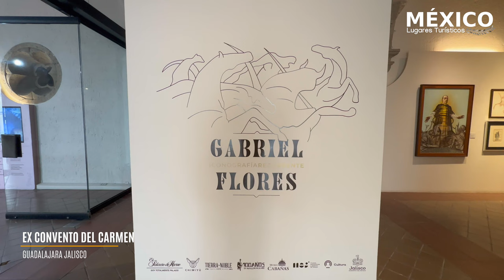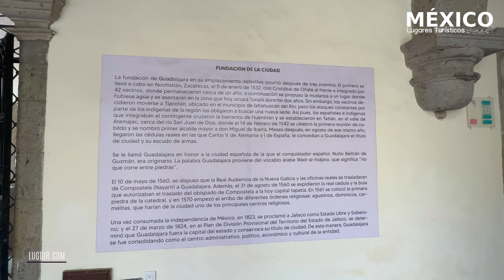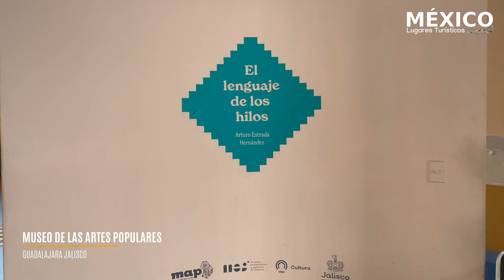Los 5 Mejores Museos en Guadalajara Centro Histórico en 4K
Guadalajara es una ciudad con una gran oferta cultural. En tu siguiente viaje a Guadalajara, no te puedes perder la oferta de museos en la ciudad. Después de tomar un City Tour Guadalajara y conocerla ciudad, usa tu tiempo libre para visitar estos museos emblemáticos de la ciudad.

El Museo Palacio de Gobierno y Museo de las Artes está en este video en nuestro canal:

1) Museo Regional de Guadalajara - 00:00
2) Ex Convento del Carmen de Guadalajara - 00:49
3) Museo de la Ciudad de Guadalajara - 01:09
4) Museo del Periodismo Y Artes Gráficas de Guadalajara - 01:52
5) Museo de las Artes Populares de Jalisco - 02:14
6) Casa Museo Lopez Portillo - 02:28

El edificio donde se encuentra hoy en día el Museo Regional de Guadalajara cuenta con una historia muy larga ya que ha funcionado como asiento del Seminario Conciliar de San José, cárcel y cuartel, liceo de varones y biblioteca. En 1918 abrió sus puertas como museo aunque bajo un nombre distinto al que tiene ahora. En sus varias salas se pueden encontrar varias colecciones de pinturas, artefactos y hasta fósiles que cuentan la historia de la ciudad de Guadalajara. Lo más reconocido de este museo es una osamenta de mamut completa que deja a los visitante impresionados.

Museo de la Ciudad

El Museo de la Ciudad de Guadalajara abrió sus puertas en 1992. Este espacio esta dedicado a la historia, las tradiciones y las costumbres de Guadalajara. El edificio en si es una finca del siglo XVIII que formó parte del convento de las religiosas Capuchinas. Cuenta con seis salas permanentes el devenir histórico, urbanístico, etnográfico y artístico de Guadalajara, así como de sus habitantes. Ademas, cuenta con otras cuatro salas temporales donde se exponen obras de artistas jaliscienses.

Museo del Periodismo Y Artes Gráficas

Este museo alberga en su exposición permanente maquinaria y equipos que se utilizaron en grandes y pequeñas imprentas de la ciudad y que servían para la preimpresión, foto mecánica, impresión, encuadernación y plegado que son las grandes de la tarea divisiones de la tarea de elaborar un impreso. también se cuentan con aparatos que servían trasmitir información e imágenes antes de la era informática.

Museo de las Artes Populares de Jalisco

A partir del año 1990 pasó a formar parte de los bienes patrimoniales del Gobierno del Estado y es en mayo de 2000 cuando el Museo de las Artes Populares abrió sus puertas, como un espacio para la exposición de obras que por sus características culturales y artísticas forman pare del acervo patrimonial de mayor tradición de Jalisco.

Casa Museo Lopez Portillo

El museo, creado en 1982, cuenta con una colección de muebles de época de los siglos XVIII, XIX y principios del XX. Además en la Sala Gabriel Flores, se presentan exposiciones temporales de artes decorativas y diseño contemporáneo, lugar donde los artistas y diseñadores encuentran un espacio para presentar sus proyectos.

Ex Convento del Carmen

El Ex Convento del Carmen es un espacio que cuenta con diversas actividades artísticas. En sus cinco salas podemos encontrar exposciones de pintura, fotografía o escultura, así como también clases de diferente ramas artísticas para niños, jóvenes y adultos. Cuenta con actividades permanentes como lo son los martes musicales, los miércoles literarios, y El Callejón del Libro del Ex Convento del Carmen, el cual es todos los viernes y en él podemos encontrar a la venta todo tipo de libros ya sean nuevos, antiguos, raros, usados, etc. Por último, el Ex Convento también cuenta con  eventos teatrales y una librería.